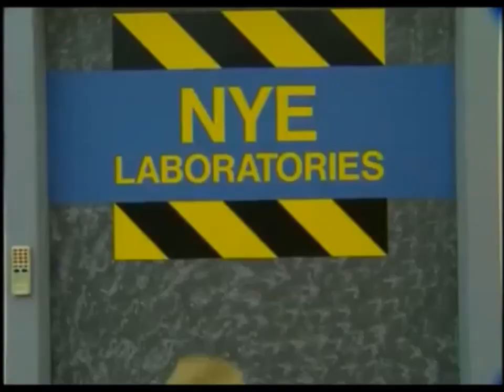Jordan's Sound Effects Compilation No.46:Sound Ideas, SLIDE, CARTOON - FIDDLE SLIDE UP 01 Part 1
Video Sources
Baby Shakespeare
Baby Santa's Music Box
Baby Neptune
Baby Galileo
Baby MacDonald
Baby Noah
On The Go
Baby's Favorite Places
World of Words
World of Rhythm
Bill Nye, the Science Guy
Fairy Tale Police Department
My Life as a Teenage Robot
SpongeBob SquarePants
What About Mimi?
Madagascar 3: Europe's Most Wanted
Scooby-Doo (2002) Live Action Movie
Mickey Loves Minnie
Sesame Street: Elmocize
The Wiggles: Hoop Dee Doo It's A Wiggly Party